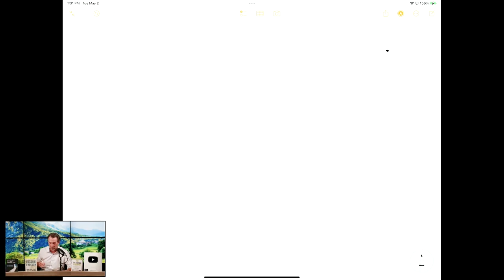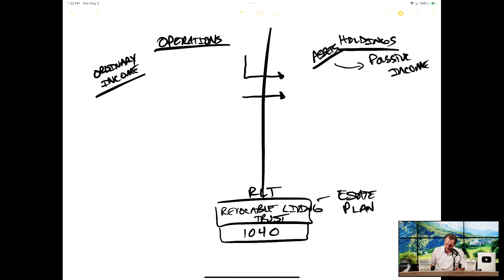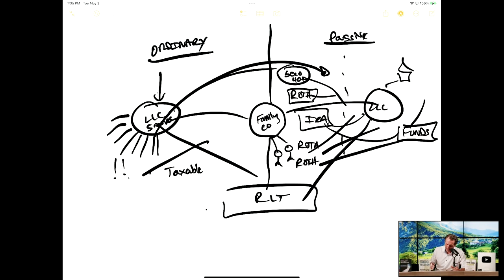CRAFT Your Strategy for Long Term Financial Freedom with Mark J. Kohler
What’s your strat plan for long term financial freedom? More importantly, how do you plan to protect it?

DM Cayla on Instagram “Mark” for a chance to win a free copy of Mark Kohler’s Guide to Financial Freedom

Are you an entrepreneur needing affordable tax and legal advice? Speak 1-on-1 with one of our lawyer partners

LISTEN TO THE PODCAST ON APPLE PODCAST!

Show Notes:

Taxes, write offs, and investments, oh my! Today, we’re discussing all the important things you’ll need to become a successful entrepreneur with Mark J. Kohler, an investor, YouTuber, tax attorney, and author! As we pick his brain, we’ll learn the best strategies to build up personal wealth and protect it. Mark shares his expert advice and strat plans for long term financial freedom for you and your family. No matter if you’re a business beginner or a veteran investor, you’ll find out how to reach the next milestone of success. Tune into today’s educational episode and keep leveling up!

00:20 Meet your guide to financial freedom, Mark J. Kohler, entrepreneur, investor, tax attorney, and YouTuber!
01:15 What do you do for fun?
02:25 What did you learn from your biggest failure?
04:00 When did you know to walk away?
05:15 What has been your biggest accomplishment so far?
07:20 The trifecta for business beginners & high networth investors.
13:35 What is the biggest mindset shift for successful entrepreneurs?
16:45 The personal economic model.
18:50 What is your percentage rule?
21:35 What is your strat plan?
22:50 How do you do your due diligence?
26:50 Where are your next write offs coming from?
30:00 What are the three major benefits of real estate investing?
33:10 What are the tax benefits of real estate investing?
38:45 How do you choose what’s best to invest in?
42:25 Why is it important to surround yourself with the right people?
47:00 Who will level you up?
48:35 Where do you see yourself in 5 years?
51:30 What is your challenge for the audience?

Facebook.com/CraftCayla

Instagram.com/Cayla.Craft

CaylaCraft.com